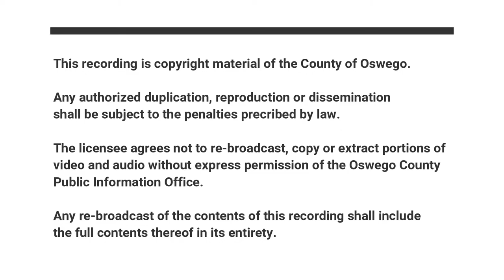Feb 4, 2020 - Economic Development & Planning Committee - Regular Meeting